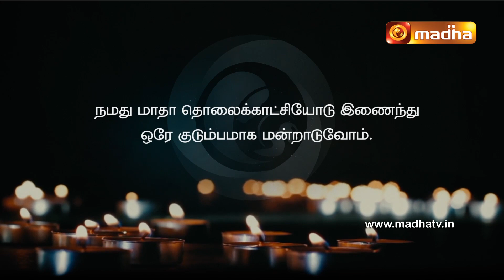Neethar Ninaivanjali | 15 MAY 2024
"நிலையான  இளைப்பாறுதலை  ஆண்டவரே
                  இவர்களுக்கு அளித்தருளும்